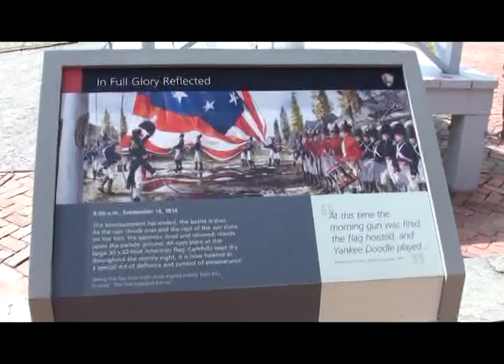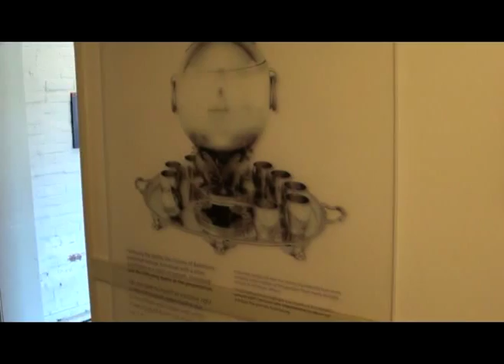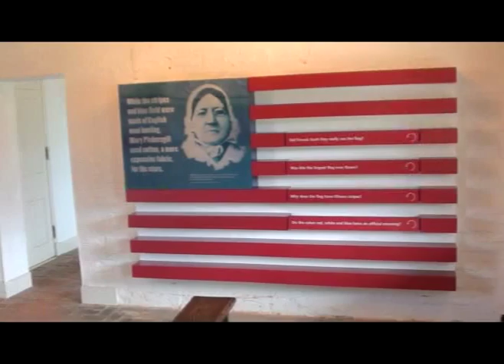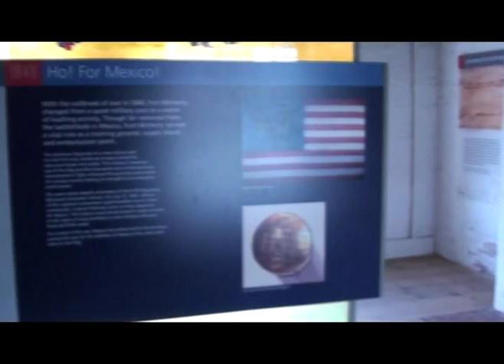Fort McHenry Part 2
Fort McHenry, in Baltimore, Maryland, is a coastal fort best known for its role in the War of 1812, when it successfully defended Baltimore Harbor from an attack by the British navy in Chesapeake Bay September 13–14, 1814. When the smaller Storm Flag, which flew over Fort McHenry during the bombardment, was replaced with the larger Garrison Flag early on the morning of September 14, 1814, to signal American victory over the British in the Battle of Baltimore; the sight inspired Francis Scott Key to write The Star-Spangled Banner."

This is part two of a two-part video series on Fort McHenry.